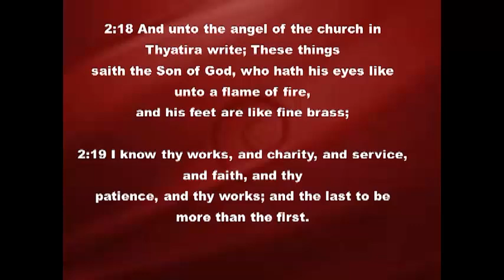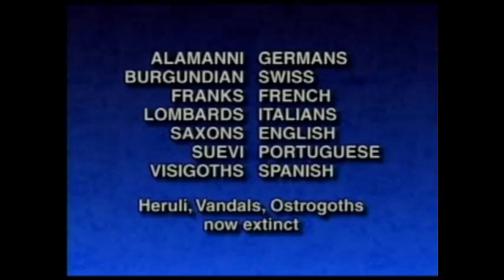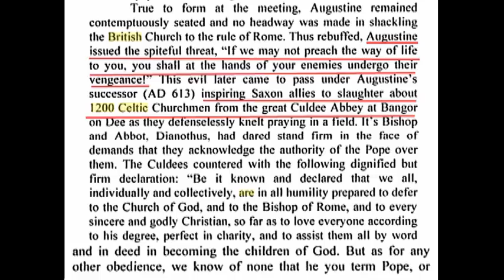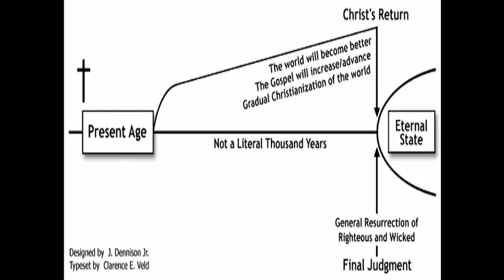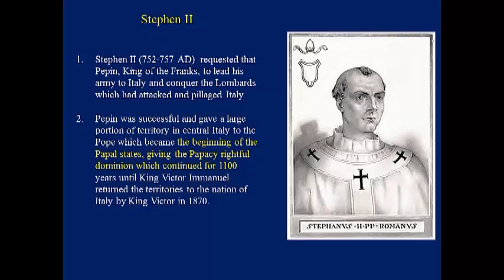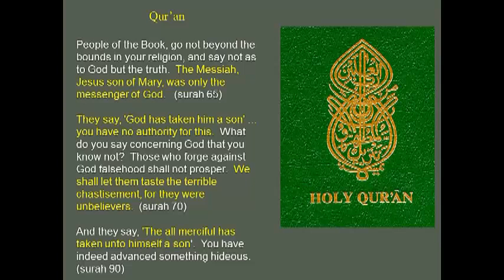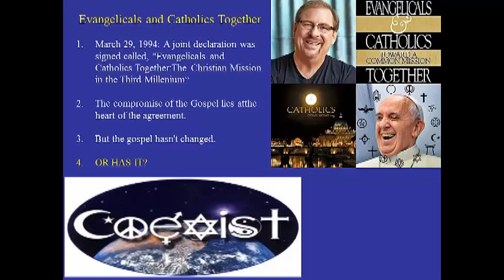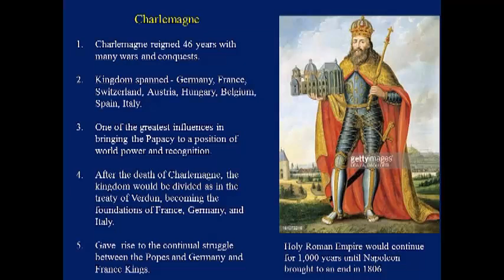The Holy Roman Empire and The Papacy